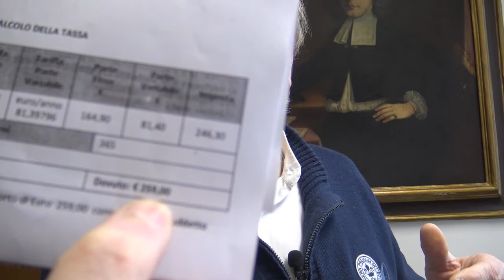Finale Emilia: Bollette per utente domestiche (-5%) negli ultimi tre anni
Finale Emilia non solo è eccellenza della provincia modenese per la raccolta porta a porta passata dal 53% all'87%, ma anche per il calo delle bollette per le utenze domestiche.

Negli ultimi tre anni (dal 2017 al 2019) la spesa dei cittadini per le bollette per utente domestiche è diminuita del 5%, mentre nei tre anni precedenti (dal 2014 al 2016) è aumentata dal 10%.